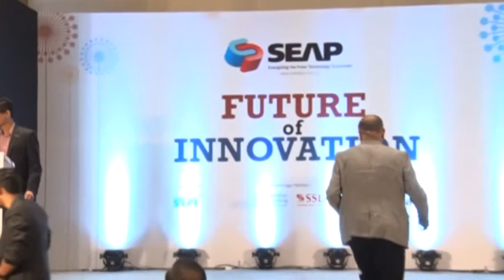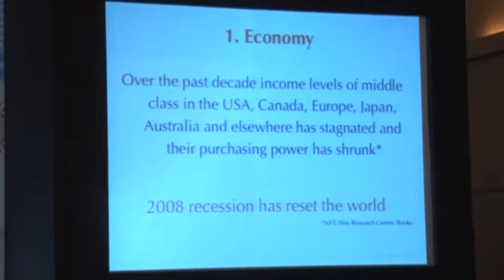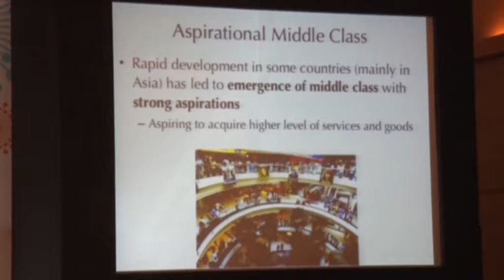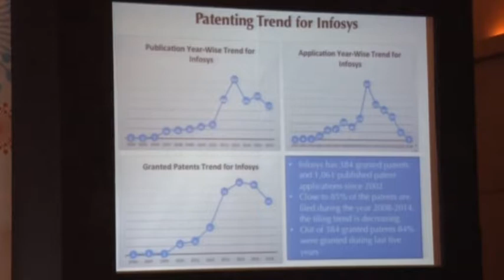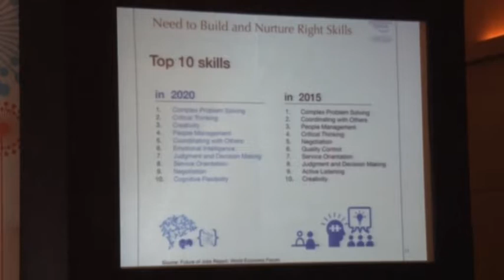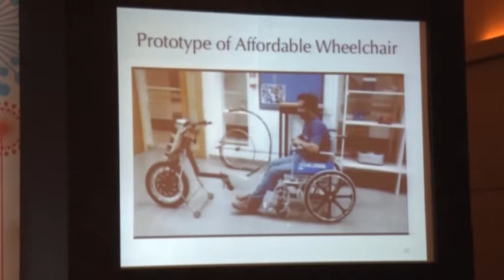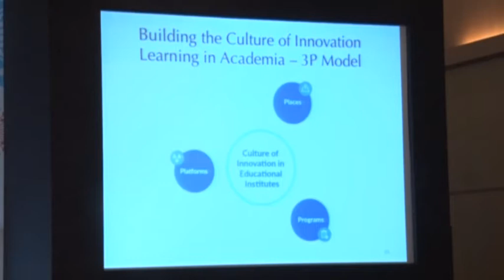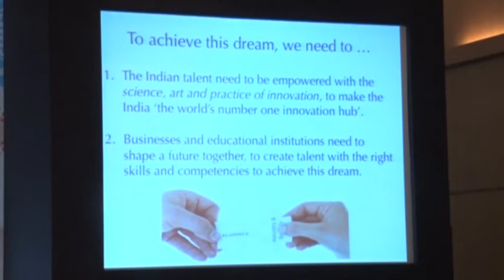Dr. Aravind Chinchure sharing insights